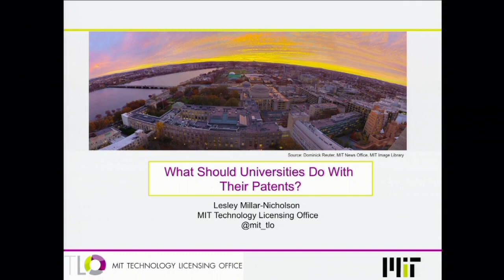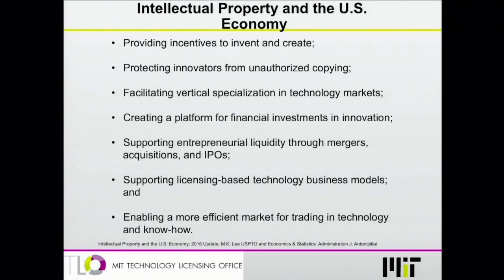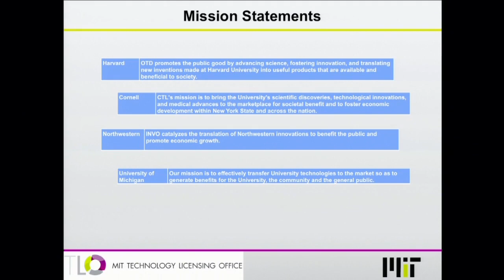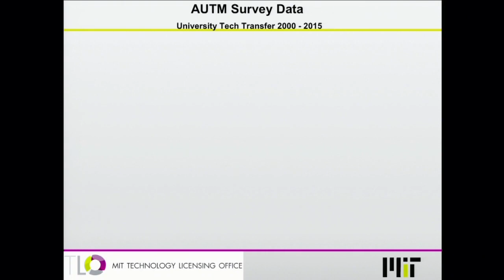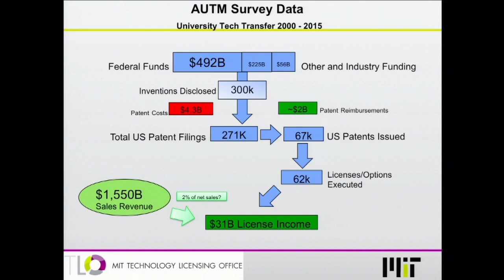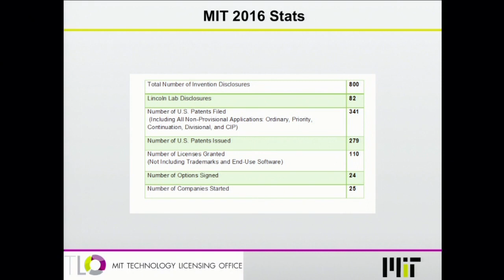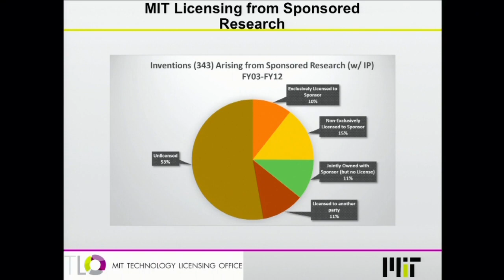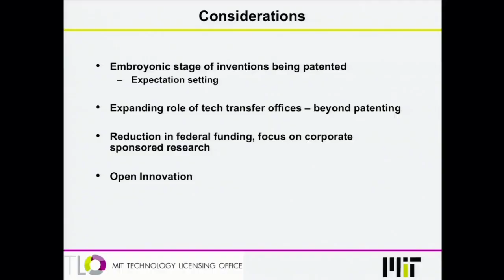Lesley Millar-Nicholson on Universities & IP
Lesley Millar-Nicholson is the director of MIT's Technology Licensing Office.